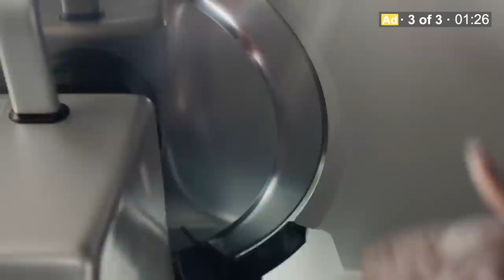CWJ E14 Jon Schickedanz & Katie Sullivan